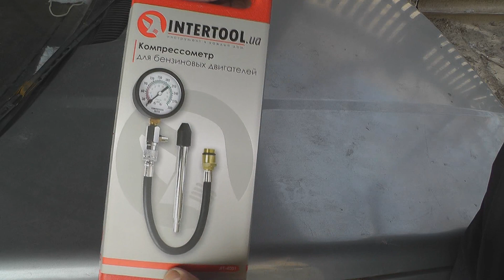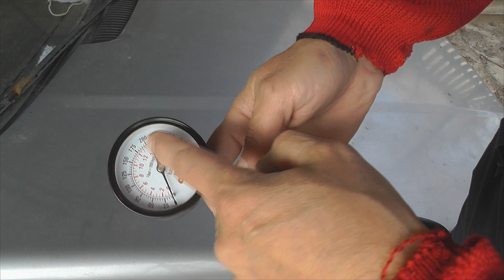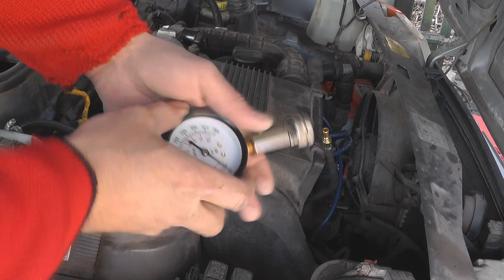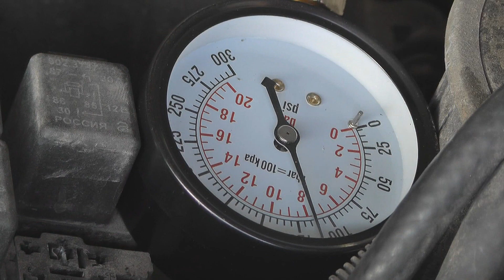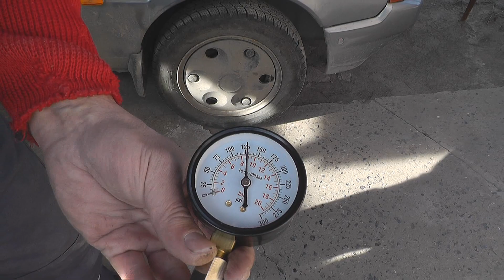Проверка компрессии двигателя (Компрессометр Intertool AT-4001)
Проверка компрессии двигателя для поиска неисправностей в двигателе внутреннего сгорания. Компрессометр INTERTOOL AT-4001 применяется для измерения значения компрессионного давления в бензиновых двигателях. Я проверю компрессию на автомобиле ЗАЗ, Таврия, Славута. Компрессия – это сила давления в цилиндрах при сжатии. При измерении компрессии обнаруживается цилиндр, имеющий сбои в работе. Если у автомобиля появились разные проблемы – падение мощности, потери масла, троение в моторе, то проверяют свечи, датчики, осматривают двигатель на предмет повреждений и течи. Когда такие проверки не дают результата, то прибегают к измерению компрессии.
Компрессометр INTERTOOL AT-4001 состоит из манометра, надежного шланга с двумя адаптерами и штока с конусообразным адаптером из резины. Для удобства он также комплектуется пластмассовым чемоданом, который способствует удобному хранению и транспортировке.
Как проверить компрессию в цилиндрах двигателя:
1. Наконечник компрессометра вставляем в разъем свечи и стартером прокручиваем двигатель до тех пор, пока не остановится рост давления.
2. Коленчатый вал должен вращаться с оборотами около 200 оборотов в минуту.
3. Если двигатель исправен, компрессия должна вырасти в считанные секунды. Если это происходит долго, свидетельство перегорания поршневых колец, если давление вообще не растет, то, скорее всего, нужно менять прокладку блока.
4. Минимальное давление в бензиновом двигателе должно быть от 0,9 МПа (в дизельном двигателе свыше 2 МПа).
4. После снятия показаний опустите давление, открутив колпачок на приборе.
5. Аналогично проверьте остальные цилиндры.
Разделы видео (головы):
0:00 Введение
0:27 Компрессометр INTERTOOL AT-4001
1:35 Проверка компрессии двигателя
3:02 Проверка компрессии на холодном двигателе
3:15 Проверка компрессии на горячем двигателе
4:07 Вывод